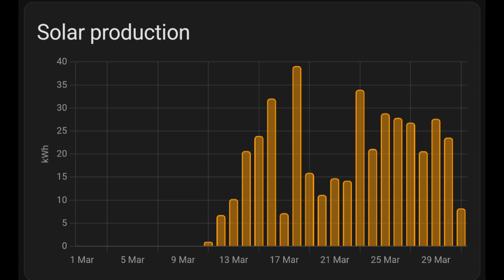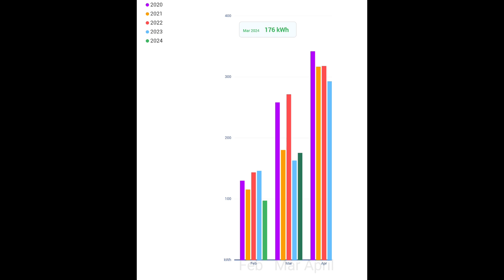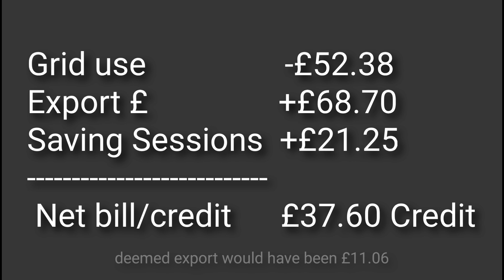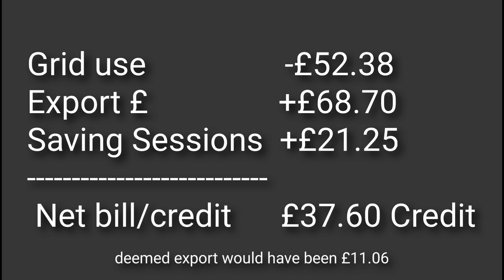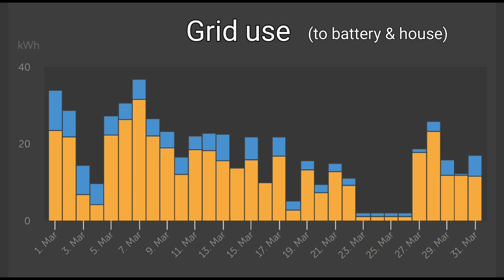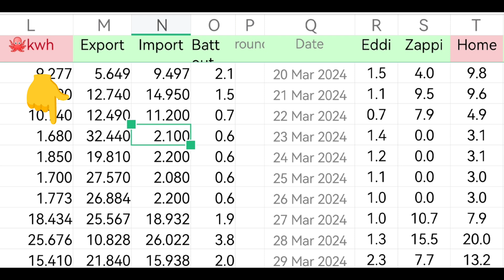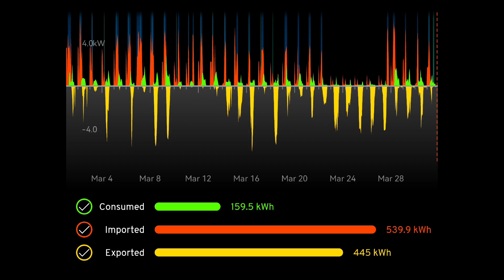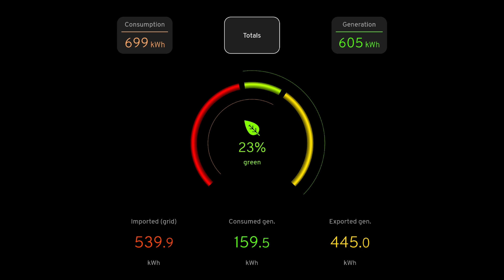What's better than free energy? March solar energy update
The swap from 'deemed export' to a fixed export tariff with Octopus is now paying dividends - literally .

March is the first month to be billed less than £zero for our energy.

Export payments now exceed our entire energy bill and considering we're electric for everything, cars, heating, cooking , hot water etc it means significant savings.

Yes, even payback for all of my solar panels and batteries will be much sooner than expected.

My aircon installer:

Graham Durrant
Ignite heating and cooling

Solar config
PV all JA solar 9.2kwp
14X280w (3.68kw Solis)
  8X300w (2.0kw Solaredge)
  4x450w               Solis string 1
  3x370w (2.5kw) Solis string 2

Battery:
Victron Multiplus II 48/5000
5 x Pylontech Us3000C